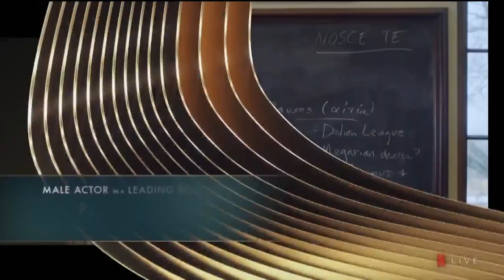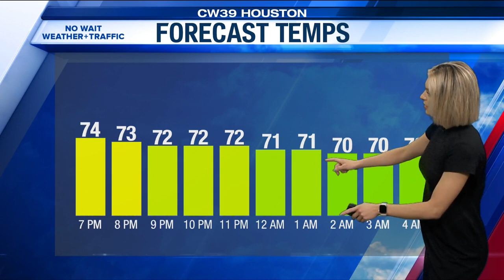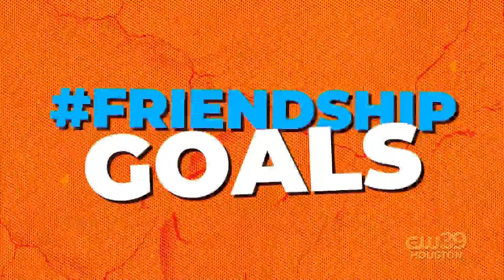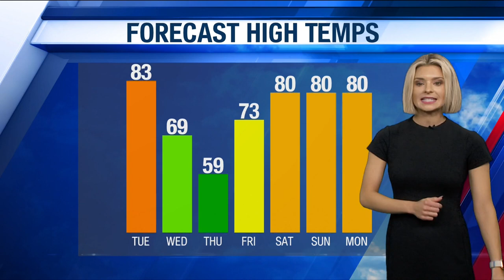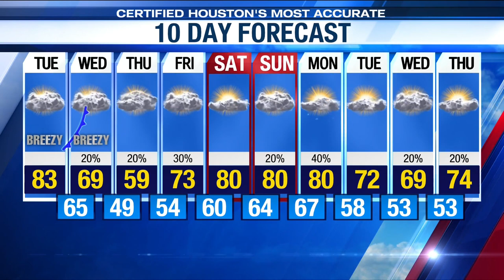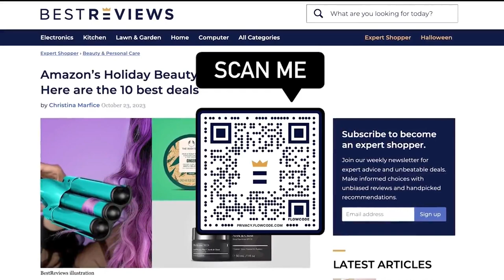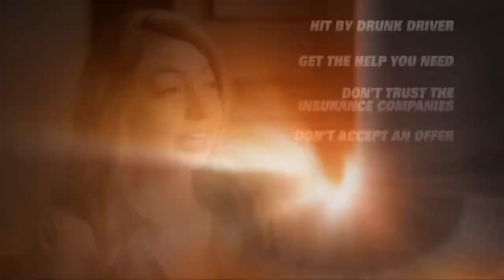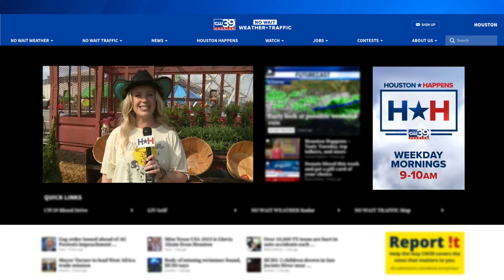Houston Happens is LIVE at the Houston Rodeo Opening Day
The Houston Livestock Show and Rodeo™ promotes agriculture by hosting an annual, family-friendly experience that educates and entertains the public, supports Texas youth, showcases Western heritage and provides year-round educational support within the community.